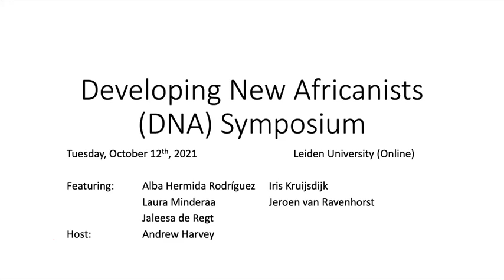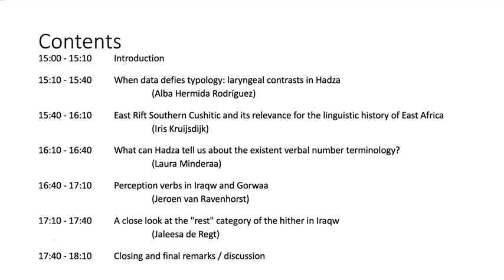Andrew Harvey: Developing New Africanists Symposium (Leiden 2021) - some opening remarks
The Developing New Africanists (DNA) Symposium is a small series of talks designed to help students from the Masters course 'Core Examples of Linguistic Structure' expand their assignments on Gorwaa, Iraqw, and Hadza, as well as the East Rift Southern Cushitic languages, into publishable works. These remarks introduce the symposium, and provide some further context on the languages.